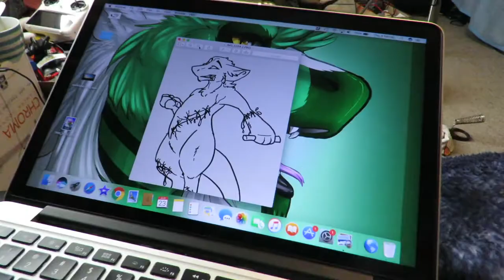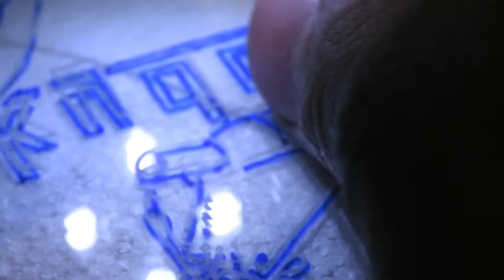Neonfur badge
heeeeyyyyoo whats happening everyone? first off if you wish to see the badge finished skip to the endish. its been so long since I've made a video hope you like it my little bit of off time work i love doing.